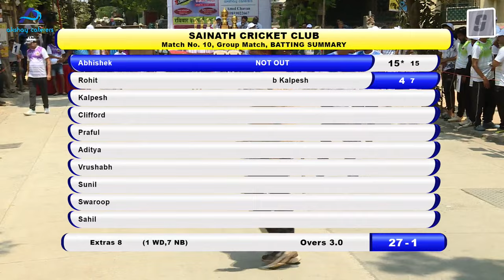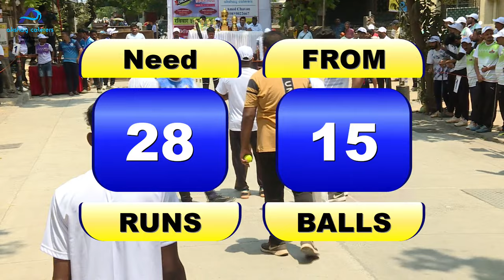Match No. 9 | Sainath Cricket Club vs BRAMHANDEV DESTROYERS gameshot Live